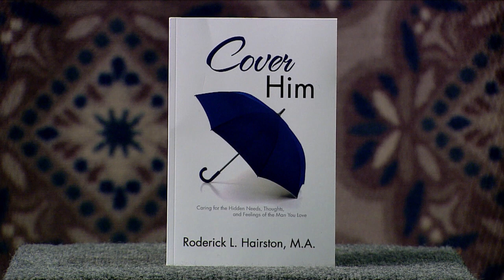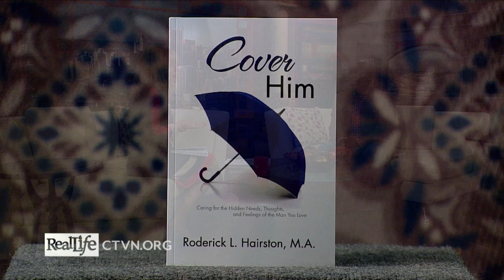What Wives Need To Do For Their Husbands || Pastor Rod Hairston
Pastor Rod Hairston, the former chaplain for the Baltimore Ravens, coaches wives on how to practically love their husbands. In his new book, "Cover Him", he says when wives do this -- it's a marriage gamechanger.